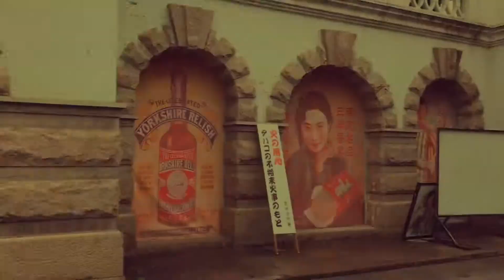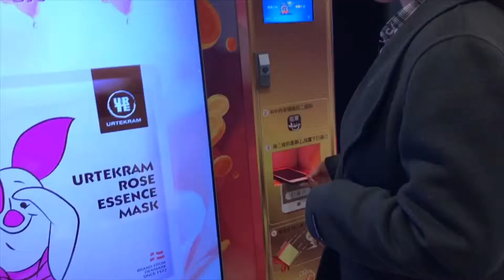Vlog | One Day in Shanghai Film Park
We had a lot of fun in Shanghai Film Park. Please enjoy the video and try to see the 'Old Shanghai' through it.